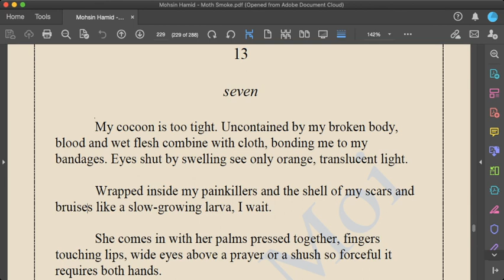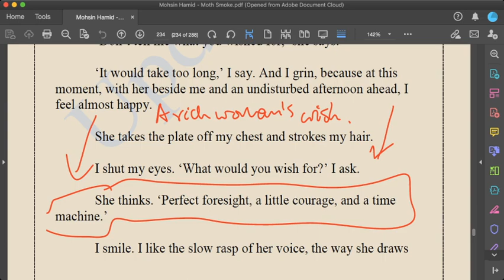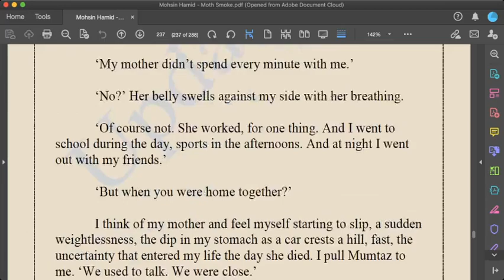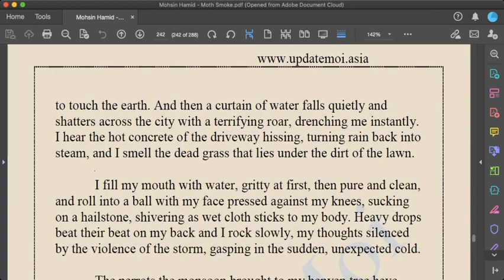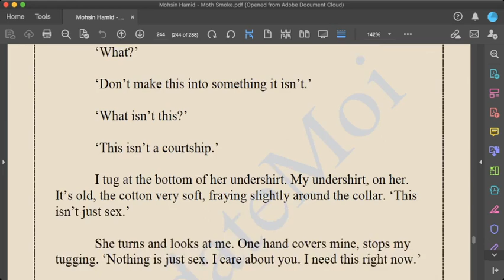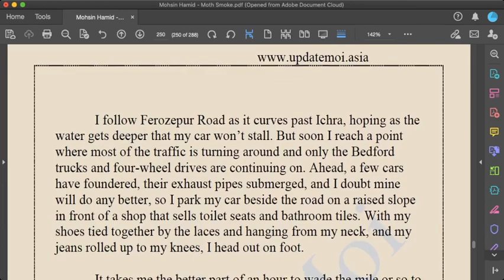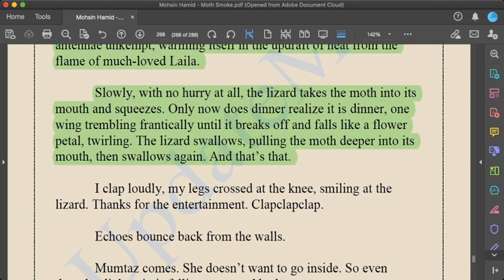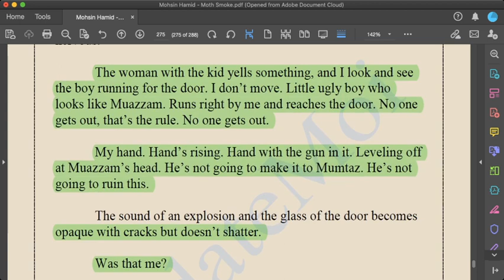Ch 13 of Hamid's Moth Smoke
This video discusses Ch. 13 of Hamid's Moth Smoke with reference to class system and riches and matter of love in the novel!